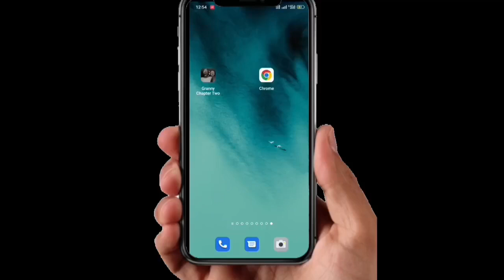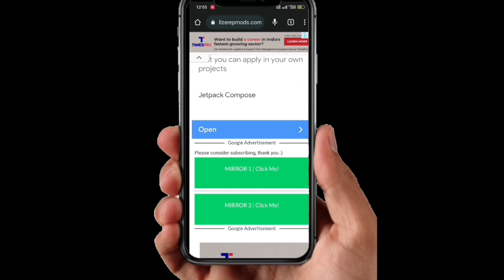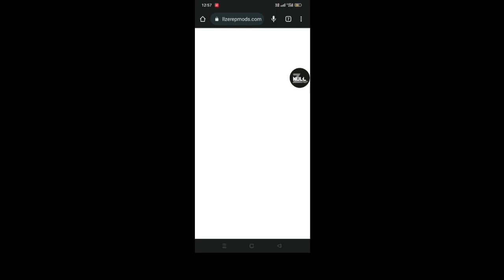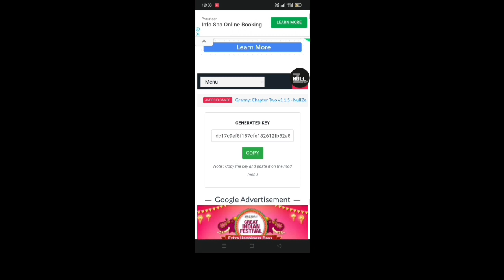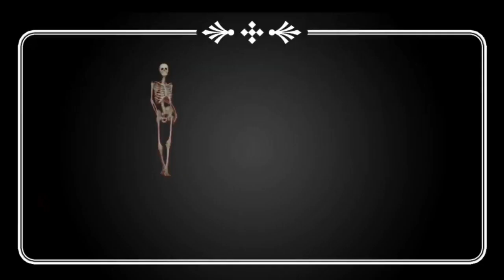GRANNY और GRANDPA को Friendly कैसे बनाए || GRANNY Chapter Two mod apk @dvloper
In this channel you can see my funny Granny  video .

.ABOUT GRANNY 1 GAME.

 They do nothing important but walking around the house and guards so no one intrudes on their territory.

 Granny hears if you drop something on the floor or you happen to walk on a creaking floorboard.

.ABOUT GRANNY CHAPTER TWO.

. ABOUT GRANNY 3.

and GRANNY 4 is a fan made Game.

OMG granny
nightmare granny
Granny escape
granny nightmare mode and extreme
granny voice
granny sounds
granny sound effects
granny chapter Two sound effects
Baldi's Granny chapter Two
Sinchan granny
Sinchan playing granny
Sinchan horror
Baldi horror
Scary shinchan
shinchan granny

                          Please